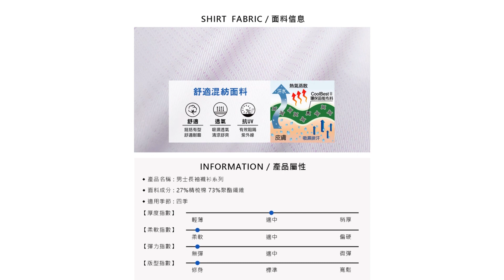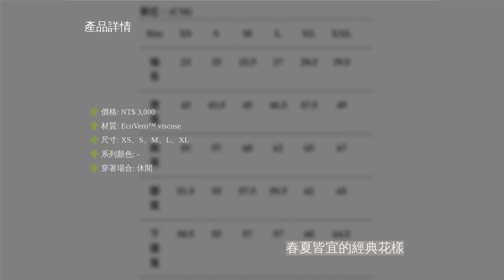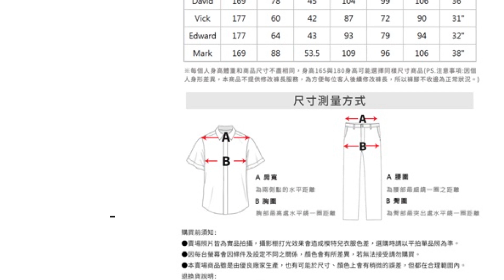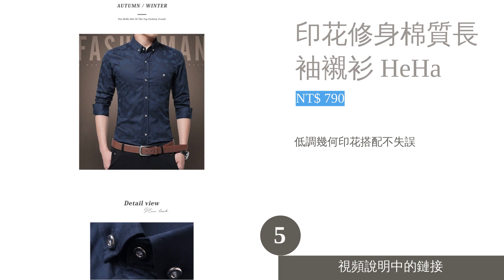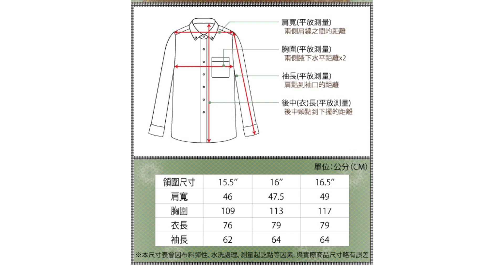10大男性花襯衫推薦排行榜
00:10 #1 - 品味質男緹花修身襯衫 BARONECE百諾禮士 (NT$ 1,200)
00:58 #2 - WAILEA 夏威夷印花短袖襯衫 ALLSAINTS (NT$ 3,000)
01:50 #3 - 天絲棉料熱帶雨林古巴領襯衫 JOHN HENRY JH-S1SS0033-RG (NT$ 2,680)
02:31 #4 - 印花長袖襯衫 Emilio Valentino范倫提諾 (NT$ 599)
03:15 #5 - 印花修身棉質長袖襯衫 HeHa (NT$ 790)
04:03 #6 - 潮流盛夏花襯衫 Jeep (NT$ 3,280)
04:53 #7 - 典雅棉柔休閒長袖襯衫 綠黃花 GIBBON (NT$ 499)
05:39 #8 - UE男款深藍色多口袋渲染印花休閒短袖襯衫 The North Face 7QQZ76Q (NT$ 5,380)
06:25 #9 - FriendsWithYou系列 滿版聯名印花襯衫 GUESS (NT$ 888)
07:07 #10 - 韓系休閒短袖碎花襯衫 CPMAX (NT$ 358)
07:53 結尾

10大男性花襯衫推薦排行榜

提起男士襯衫，想必素色、條紋的正裝襯衫是大家的第一印象；不過到了有著活力、休閒氛圍的夏日，是否有人會苦惱穿衣風格總是一成不變呢？這時候，一件款式多變、圖案豐富的花襯衫就能打破這種狀況。不論是喜愛嘻哈、碎花、復古風格，又或是想於工作場合穿著，種類繁多的花襯衫都能滿足這些需求。
但考慮到花襯衫的選擇眾多，各款所適合的穿搭方式皆有異，因此文章整理出幾種男士花襯衫的選購要點，內容包括風格、版型、領口、材質等；並推薦包括 FriendsWithYou、ALLSAINTS、John Henry、BARONECE 等品牌的花襯衫，不妨藉此機會選出適合自己的一款，為衣櫥新添色彩吧！